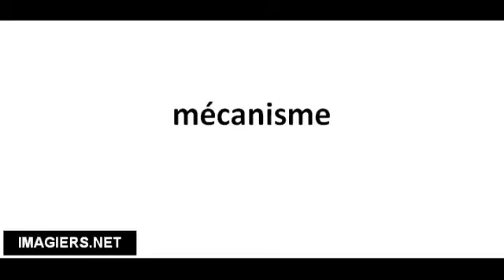Pronuncia corretta mécanisme